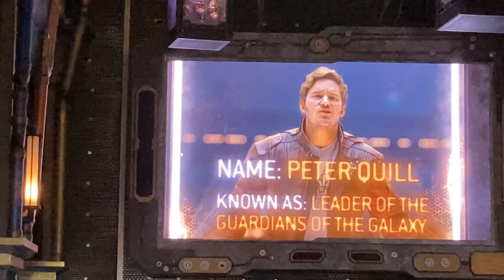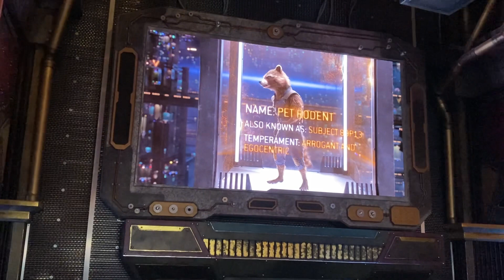Guardians of the Galaxy 11-15-23